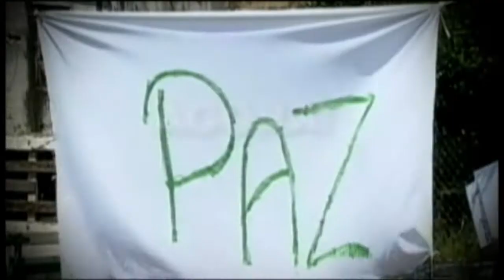Flávio Antônio da Silva Nascimento.mp4